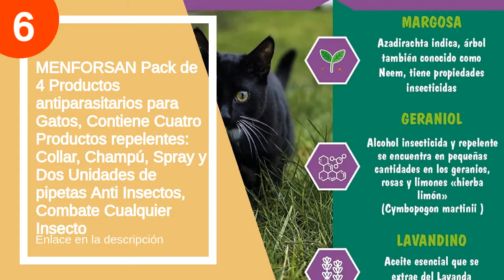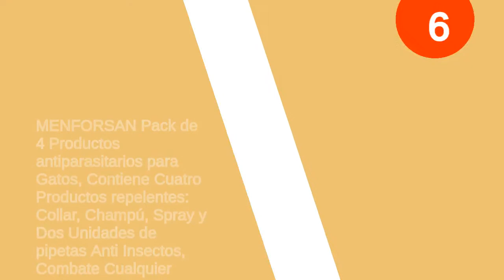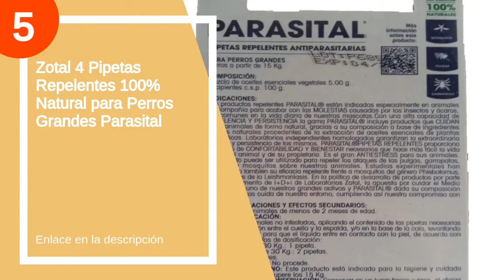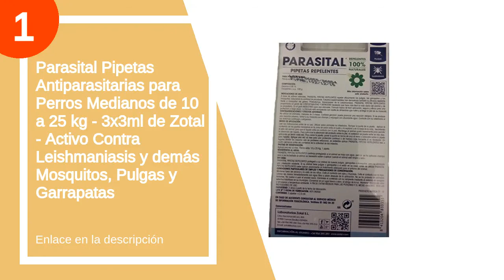Las 6 mejores pipetas para gatos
✋  Aquí están las 6 mejores pipetas para gatos disponibles en el mercado.

??? ENLACES DE COMPRA PIPETAS PARA GATOS ???

6) MENFORSAN Pack de 4 Productos antiparasitarios para Gatos, Contiene Cuatro Productos repelentes: Collar, Champú, Spray y Dos Unidades de pipetas Anti Insectos, Combate Cualquier Insecto

5) Zotal 4 Pipetas Repelentes 100% Natural para Perros Grandes Parasital

4) Menforsan Pipetas Anti-Insectos para Perros con Margosa, Geraniol Y Lavandino | Contra Pulgas, Garrapatas E Insectos | 1 Mes De Protección | 2 Unidades 200 g

3) Parasital Pipetas Antiparasitarias para Perros Pequeños y Gatos de hasta 10 kg - Pack de 6x1,25ml de Zotal - Activo Contra Leishmaniasis y demás Mosquitos, Pulgas y Garrapatas - Repelente 100% Natural

2) Zotal Pipetas Perros pequenos y Gatos hasta 10 kg. 3 pipetas antiparasitos 100% componetes Naturales PARASITAL Especial Leishmaniasis pulgas y garrapatas 1 Mes de protección Garantizada

1) Parasital Pipetas Antiparasitarias para Perros Medianos de 10 a 25 kg - 3x3ml de Zotal - Activo Contra Leishmaniasis y demás Mosquitos, Pulgas y Garrapatas

00:00 - Intro
00:12 - 6) MENFORSAN Pack de 4 Productos antiparasitarios para Gatos,...
01:27 - 5) Zotal 4 Pipetas Repelentes 100% Natural para Perros...
02:13 - 4) Menforsan Pipetas Anti-Insectos para Perros con Margosa,...
02:31 - 3) Parasital Pipetas Antiparasitarias para Perros Pequeños y...
03:01 - 2) Zotal Pipetas Perros pequenos y Gatos hasta 10...
03:51 - 1) Parasital Pipetas Antiparasitarias para Perros Medianos de...